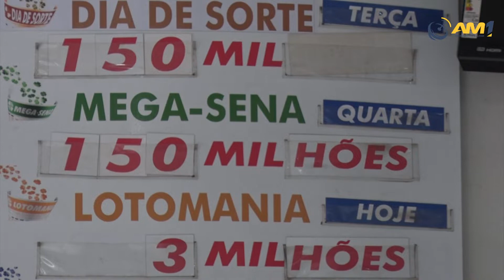Prêmio da Mega Sena acumula em R$150 milhões após ninguém acertar apostas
O prêmio acumulado será sorteado na próxima quarta-feira (21).